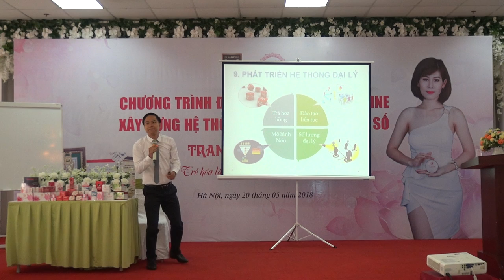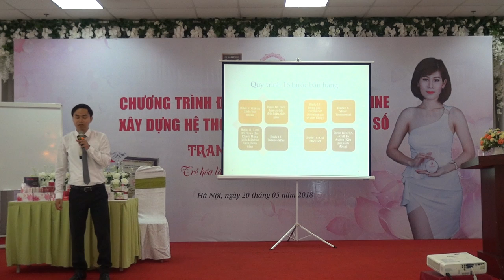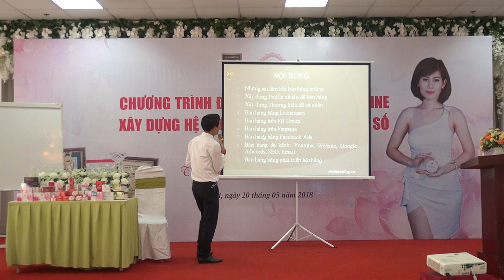[PA Marketing] Xây dựng đội nhóm và Bùng nổ doanh số bán hàng P23